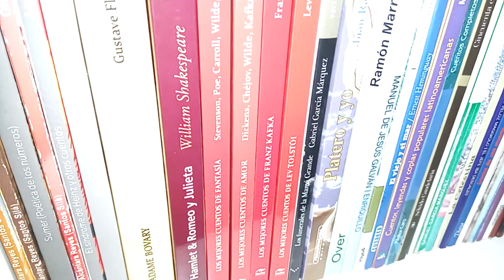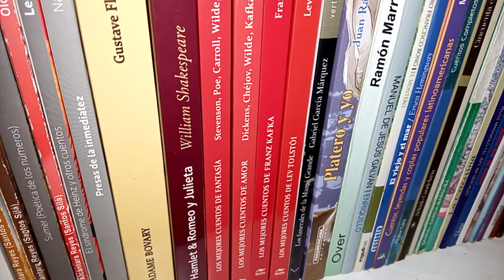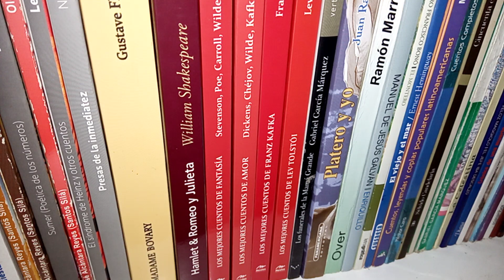MAL TIEMPO (1949) - JUAN BOSCH